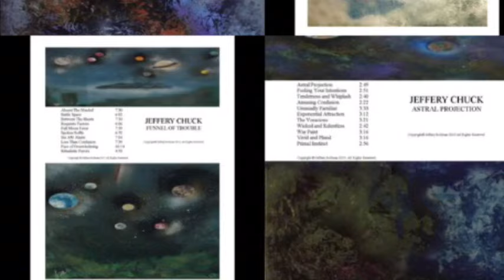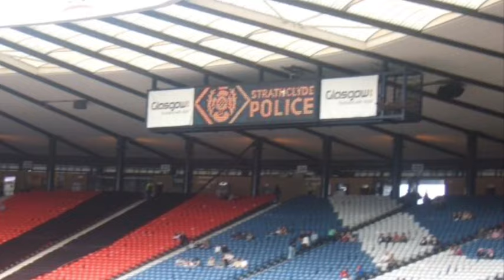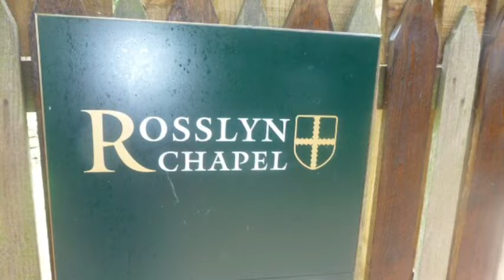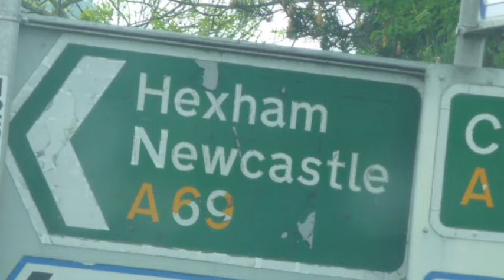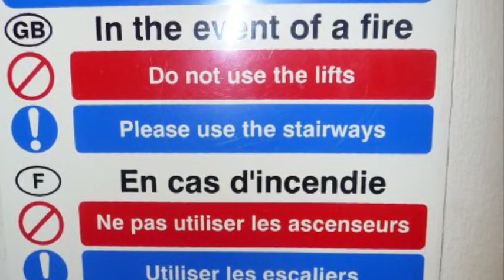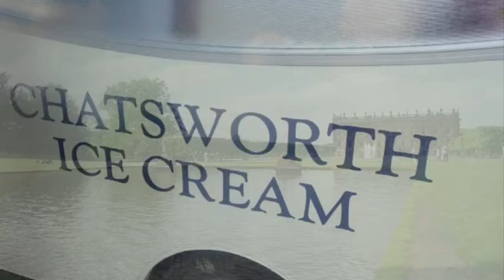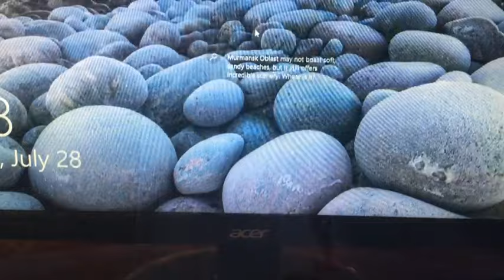Absent the Minded - Jeffery Chuck Funnel of Trouble.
The Jeffery Chuck musical highlight; the widely known sports of England, the England's museum, the Chatsworth House; Rosslyn Chapel and tourist spot of Scotland, the busy streets of Flamingo, Las Vegas;  the Robbie Williams live concert in Hampden Arena Glasgow, Scotland.  Music is by Jeffery Bollman's Jeffery Chuck Funnel of Trouble album.

The Jeffery Bollman highlight; the Scenic view and widely known sports of England, Scotland tourist spot, the Las Vegas busy streets;  and some unique pictures I have collected.  Music is by Jeffery Bollman's Jeffery Chuck Funnel of Trouble album.  Thanks.